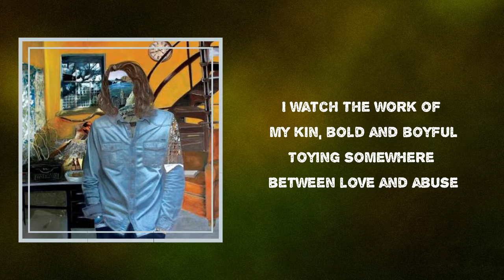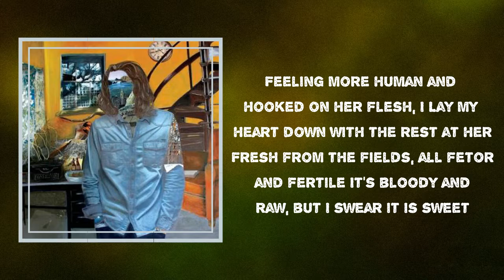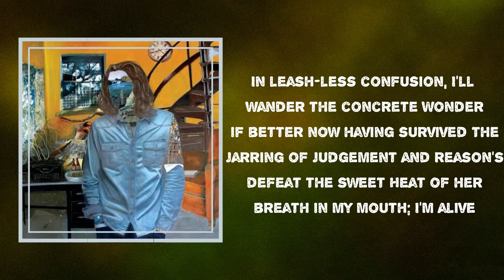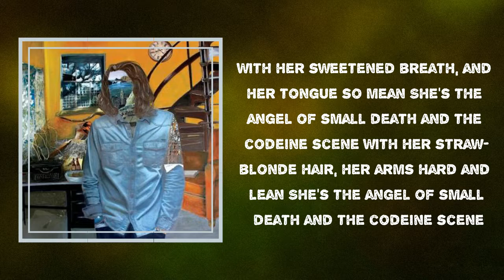Hozier - Angel Of Small Death The Codeine Scene (Lyrics)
Album: Hozier

Angel Of Small Death The Codeine Scene  Lyrics:
I watch the work of my kin bold and boyful
Toying somewhere between love and abuse
Calling to join them the wretched and joyful
Shaking the wings of their terrible youths
Freshly dissolved in some frozen devotion
No more alone or myself could I be
Looks like a strain to the arms it were open
No shortage of sordid, no protest from me
With her sweetened breath, and her tongue so mean
She's the angel of small death and the codeine scene
With her straw-blonde hair, her arms hard and lean
Feeling more human and hooked on her flesh I
Lay my heart down with the rest at her feet
Fresh from the fields, all fetor and fertile
Bloody and raw, but I swear it is sweet
And lease this confusion, I'll wander the concrete
Wonder if better now having survived
Jarring of judgement and reasons defeat
The sweet heat of her breath in my mouth I'm alive

Angel Of Small Death The Codeine Scene